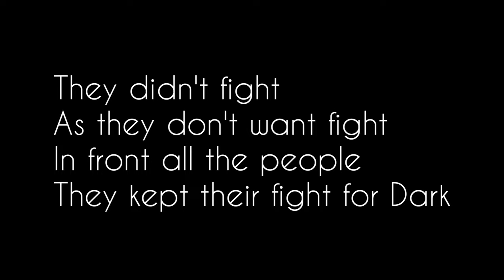Black panther Leopard Faceoff Fight In Kabini Forest